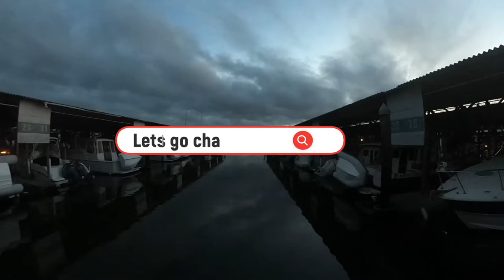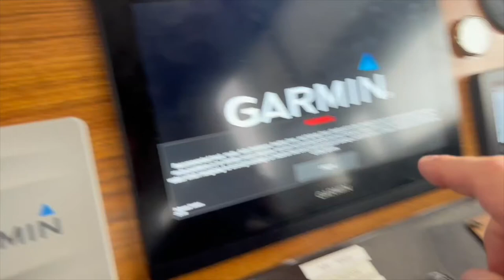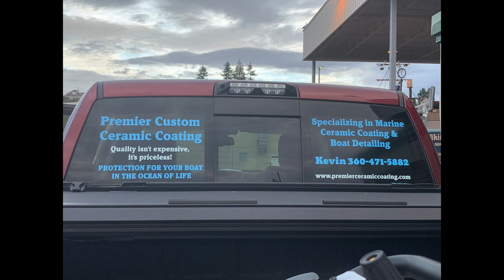Thinking about ceramic coating for your boat watch this first/Waxing vs ceramic coating/ ranger tugs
If you're interested in your own boat swag, LaZina opened a store where she hand-makes different items personalized for your boat from her shop in our home. Check out(channelsurfingcreations.com) if you would like to support us in keeping the videos coming.

You all know if you have a boat or have had one in the past, boat DETAILING is never-ending. Wash, wax, repeat...

We have spent so much time boating Puget Sound and the San Juan Islands in our ranger tug r27ob and would love to have more time to explore and less time cleaning.

We talked to Kevin from premier ceramic coating when we were at the unofficial rendezvous.  We have talked to quite a few people that have had their boat done by Kevin. What we found was everyone loved how it looked and said the upkeep is easy and they spent less time cleaning.

This video is about the haulout, putting her on blocks and having the ceramic coating put on, an interview with the owner of Premier Custom Ceramic Coating, Kevin, and then putting her back in the water.

By mail:
Channel Surfing
1429 Avenue D
PMB 322